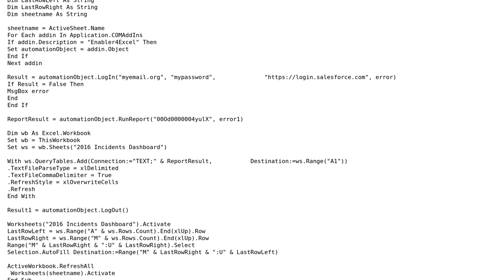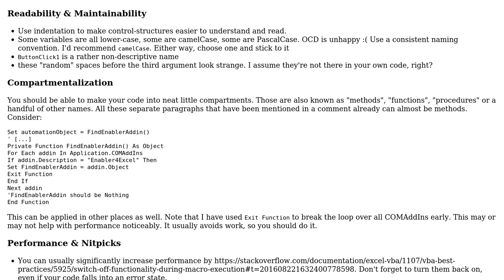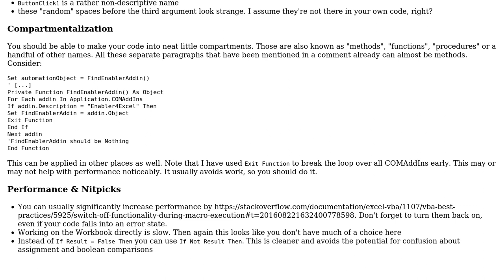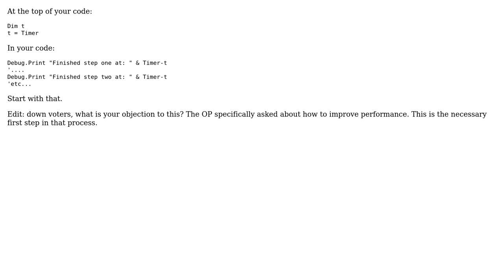Importing a report through the enabler4excel add-in (2 Solutions!!)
Importing a report through the enabler4excel add-in

With thanks & praise to God, and with thanks to the many people who have made this project possible! | Content (except music & images) licensed under CC BY-SA | Music | Images & others | With thanks to user Vogel612 user Tim Williams user Josh James user Jamal and the Stack Exchange Network Trademarks are property of their respective owners. You are responsible for your own actions.